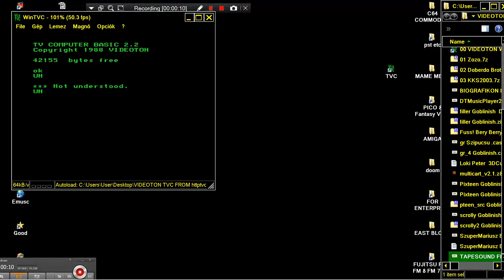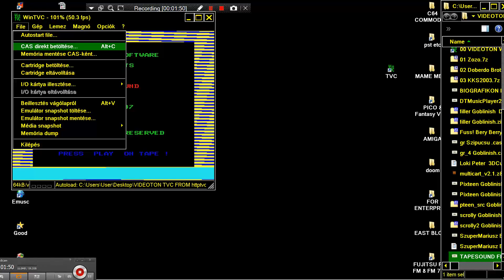VIDEOTON TVC TAPESOUND TAPE SOUND DEMO By Flighter Software